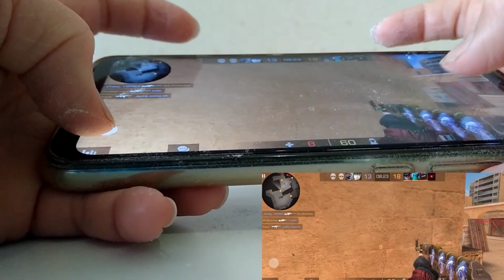Handcam Standoff 2 | КАК Я ИГРАЮ на Xiaomi Redmi Note 8 + МОИ НАСТРОЙКИ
Standoff2Highlights
standoff
хендкам стандофф